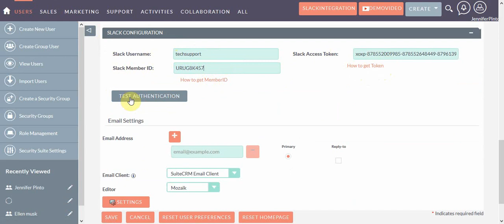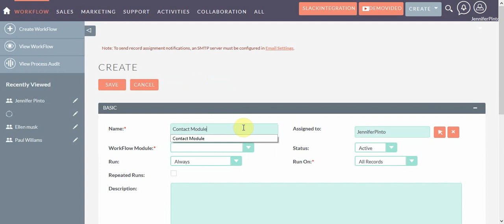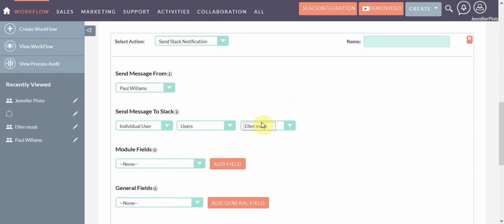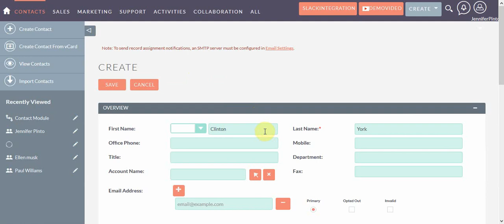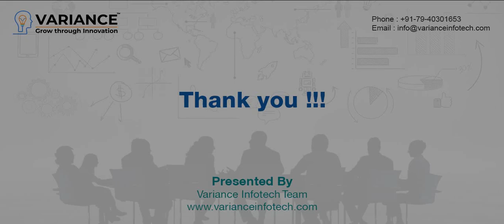SuiteCRM Slack Integration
Today many organizations are using Slack to communicate, which is why VIPL created a Integration between Slack and SuiteCRM.